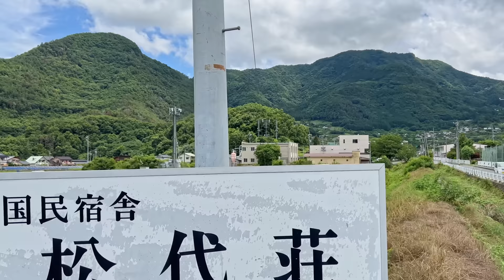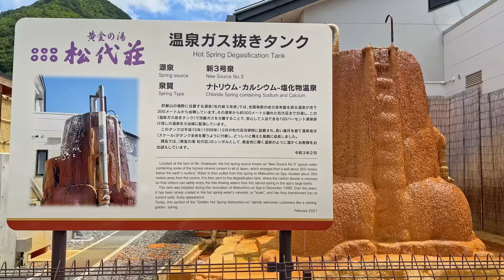This Is the Real Japan That I always Imagined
►►► My equipment's ►►►

►IMPORTANT Note  !